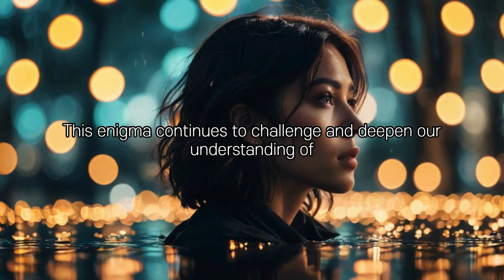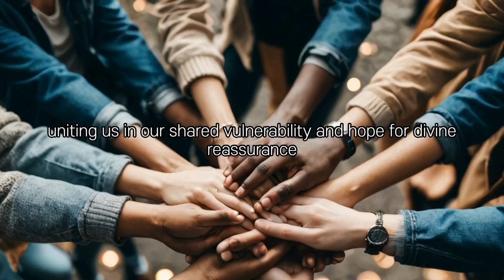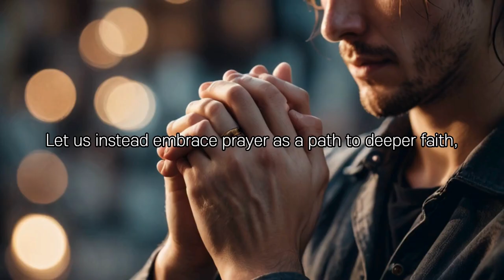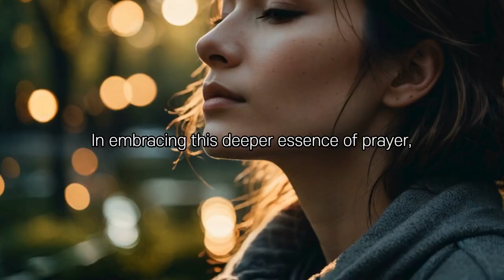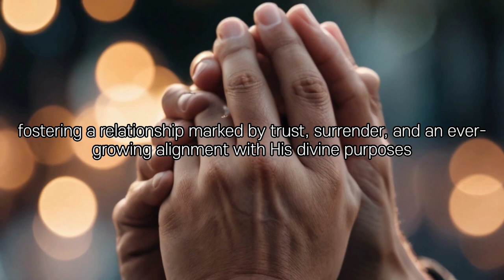The Summary of Unlocking the Mystery of Prayer: Faith Amidst Crisis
In this the summary of "Unlocking the Mystery of Prayer: Faith Amidst Crisis," we delve into the depths of prayer, exploring its complexities and the profound role it plays in times of global turmoil and personal trials. As history and current events have shown us, prayer becomes a beacon of hope and a source of perplexity when the world is engulfed in crises like wars and pandemics. This video seeks to uncover the true essence of prayer, challenging common misconceptions and inviting viewers on a journey to rediscover prayer as a relational and transformative practice deeply rooted in Christian faith.

👉 Looking to grow in your faith?